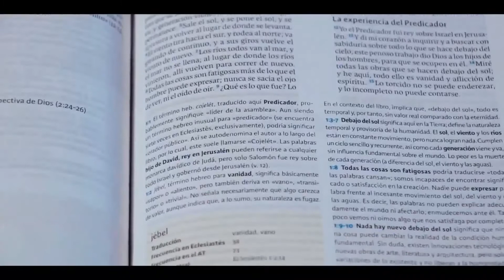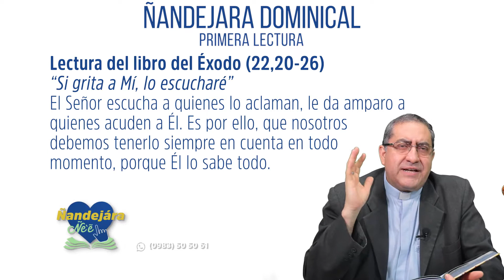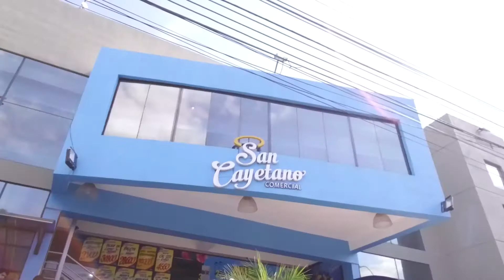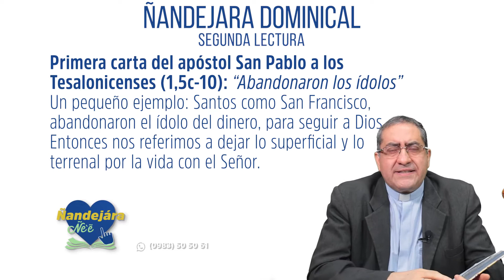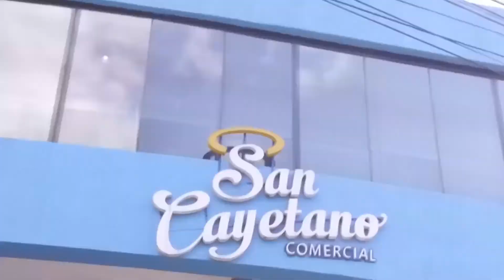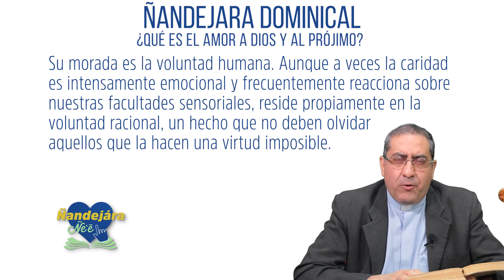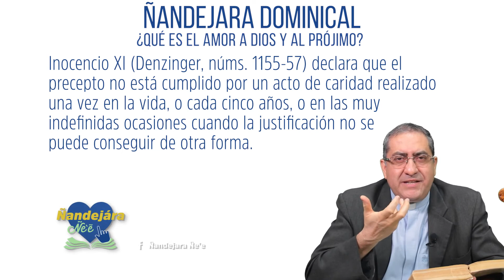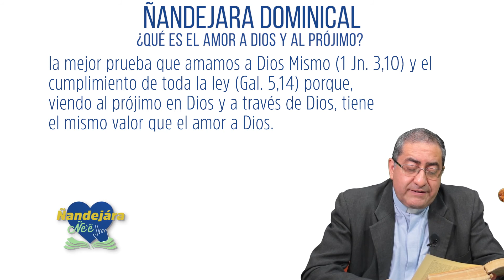Ñandejara Ñe'e - Dominical (25-10-2020)